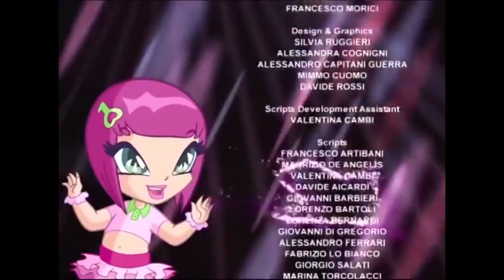Poppixie - Épisode 16 - Le duel technomagique - Français [ÉPISODE COMPLET]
Lors du duel technomagique annuel entre Fixit et Digit, un puissant virus sème le chaos dans toute la ville.

© Poppixie™ (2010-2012) created by Iginio Straffi